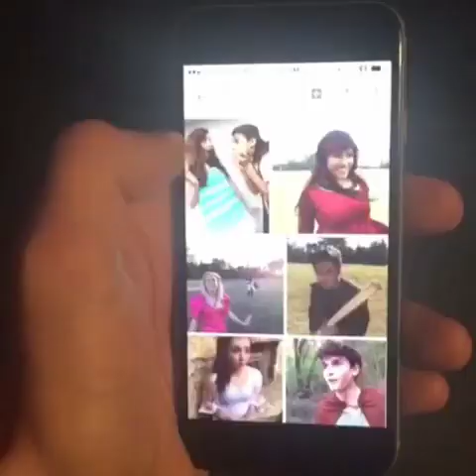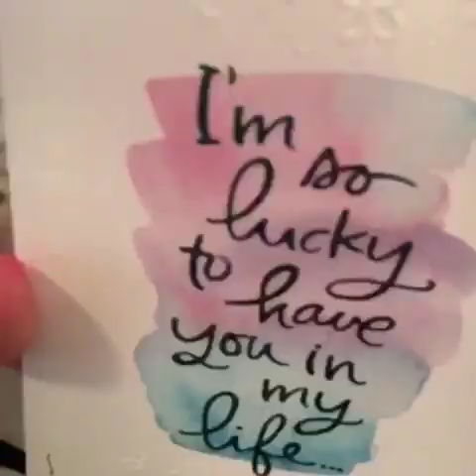Thomas Sanders - All Prince Vines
The most relatable royal out there...